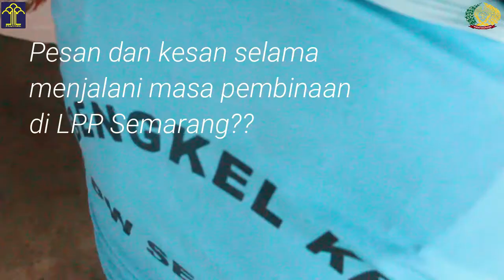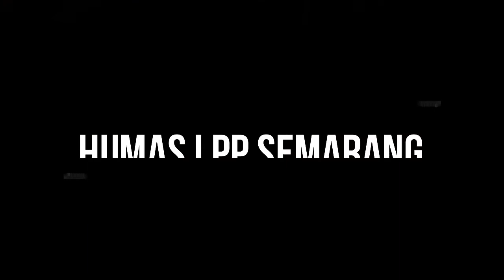TESTIMONI PEMBINAAN BATIK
Selamat Menonton :)